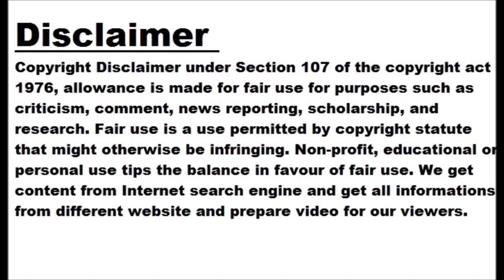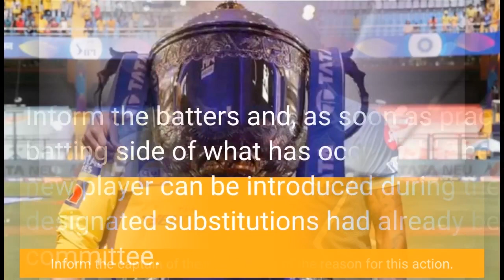IPL new rule allows captains naming of playing XI after toss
NEW DELHI: The Indian Premier League (IPL) 2023 will see a new rule that will help captains to choose their final Playing XI after the toss, stated the new playing conditions issued by the BCCI. The move would allow captains to come with the different team sheets and as per the toss result they will hand over their final Playing XI with the appropriate impact player included. According to playing conditions clause 1.2.1: "Each captain shall nominate 11 players plus a maximum of 5 substitute fielders in writing to the IPL Match Referee after the toss." "Other than set out...